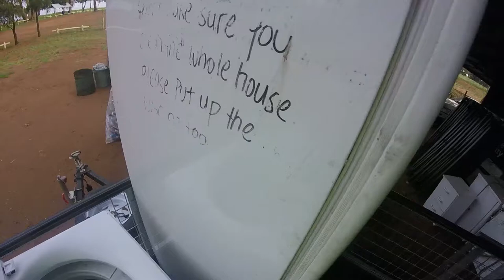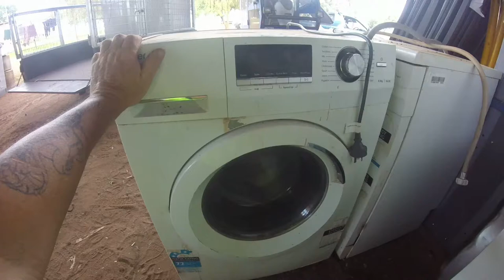DUMPSTER DIVING ANOTHER HARVEY NORMAN PICKUP